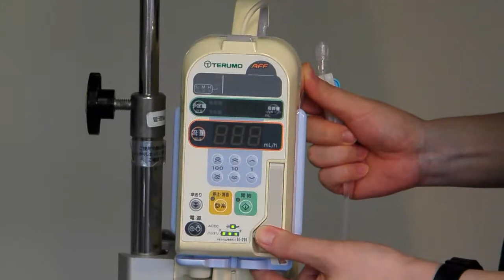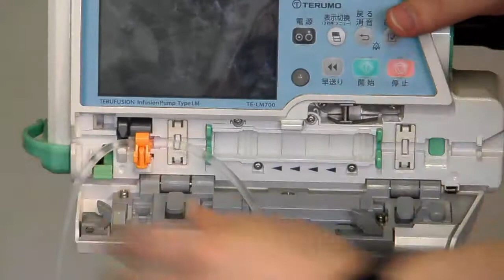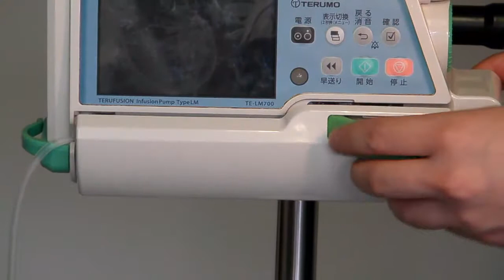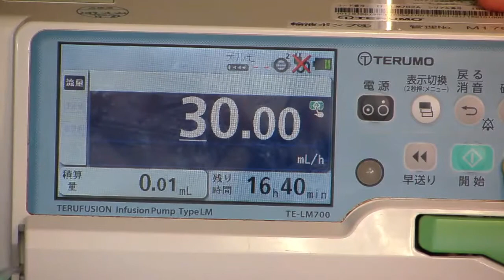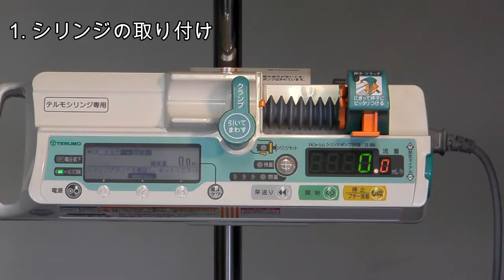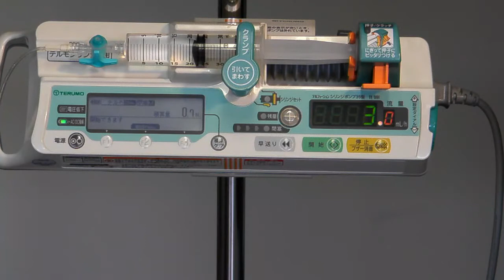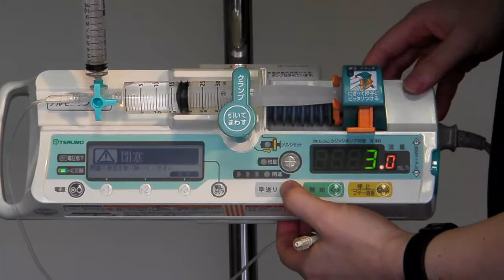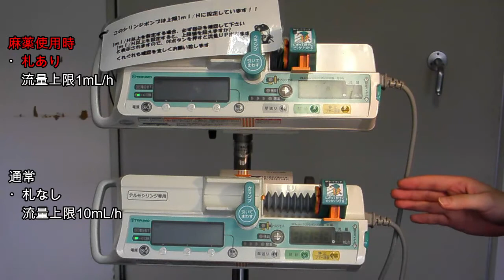一般財団法人大阪府結核予防会大阪複十字病院（旧大阪病院）の輸液ポンプ、シリンジポンプの使い方